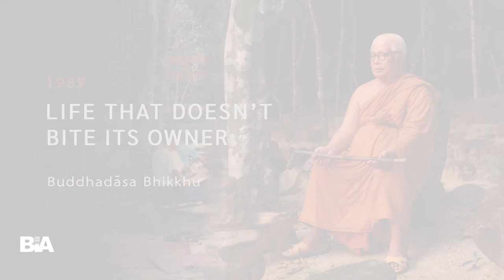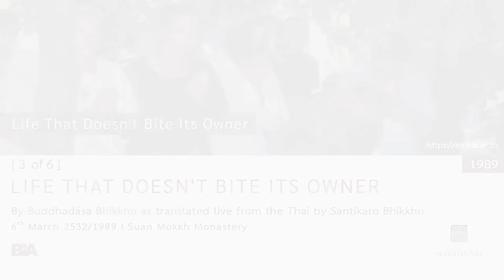8903 - [3 of 6] Life That Doesn't Bite Its Owner | Buddhadāsa Bhikkhu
Buddhadāsa Bhikkhu asks, “Where is the truth in thinking that life is the self, or in thinking that the mind is the self?” He gives many examples of how the human mind sees self all over the place, then explains how this concept in the human mind has great power and influence even though it’s just an illusion. He details how a mind with Atammayatā (being unconcoctable) as its home or dwelling place will be beyond being bit or biting. There are eight ‘Tā’ in the development of Atammayatā, and he describes the first three: Aniccatā (the fact of impermanence), Dhukkatā (the state of all the different kinds of tormenting that exist), and Anattatā (not-self).

This Dhamma teaching was offered by Tan Ajahn on 6th March 1989.

1. Courses to introduce foreigners to the correct understanding of Buddhist principles and practice

2. Meetings among Buddhists from around the world to establish and agree upon the ‘heart of Buddhism’

3. Bring together leaders from all religions for the sake of mutual good understanding and cooperation to drag the world out from under the tyranny of materialism.